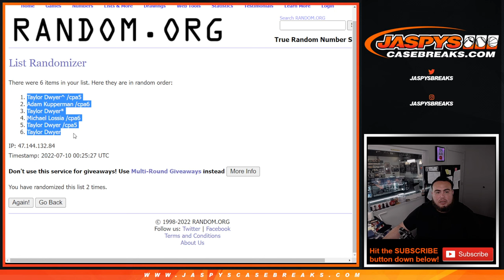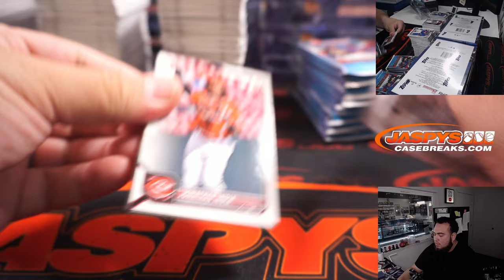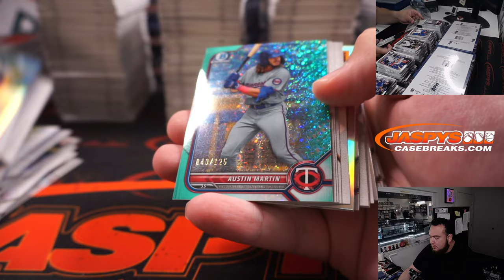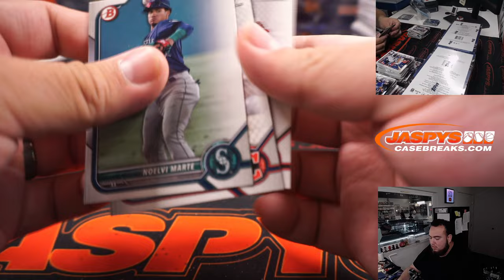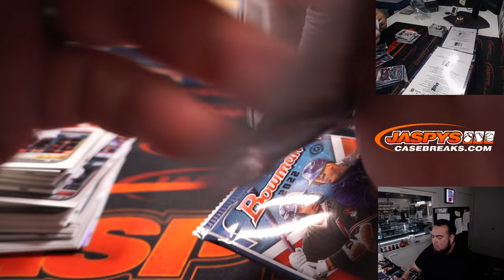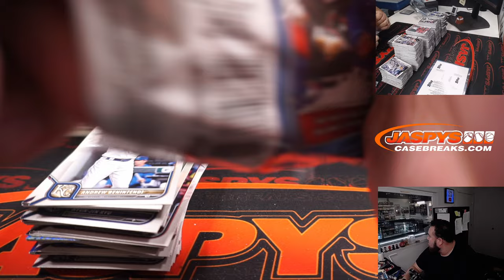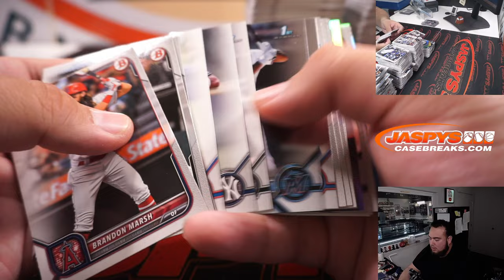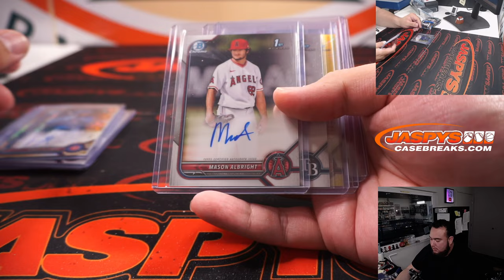Sat. 7/9/22 - 2022 Bowman Baseball Hobby 12-Box Case Break #4 *RANDOM DIVISION*